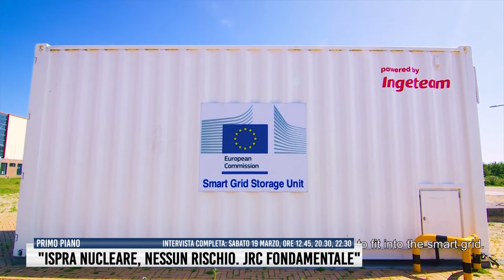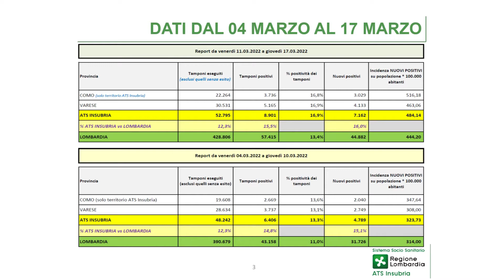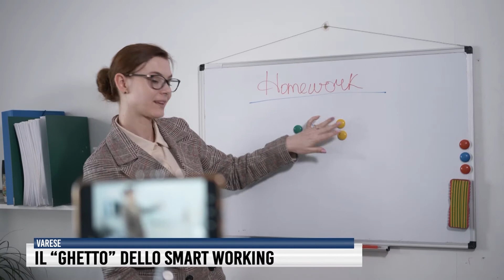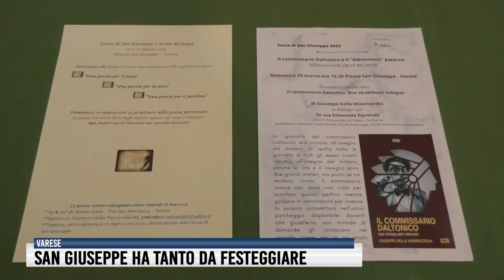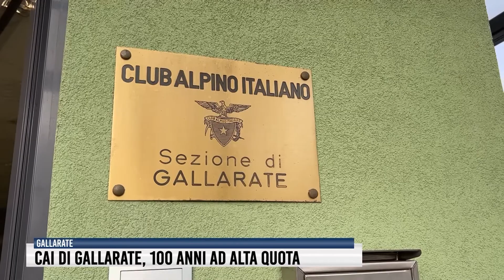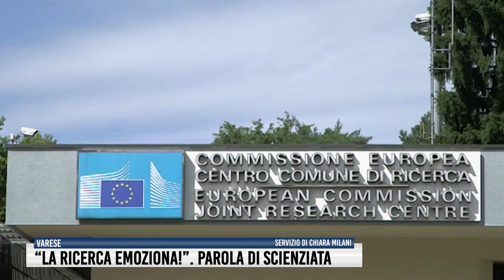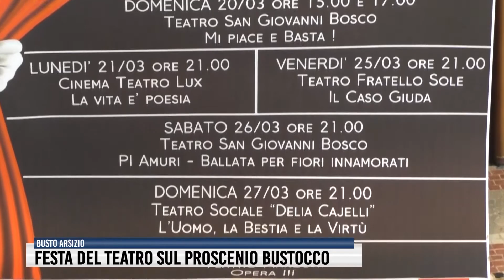Tg del 17 Marzo 2022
Il Covid è ancora tra noi, come dimostra il nuovo rialzo di contagi segnalato da ATS Insubria. Questa settimana i tamponi positivi hanno sfiorato i 9 mila, circa 2 mila 600 in più rispetto alla settimana precedente.